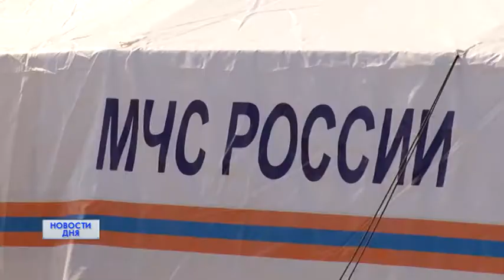ГОТОВЫ КО ВСЕМУ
Оренбургские спасатели готовы к самым разным экстренным ситуациям. Уже сегодня идет подготовка к весенне-летнему пожароопасному сезону. С этой целью сотрудники МЧС провели учебную тренировку.